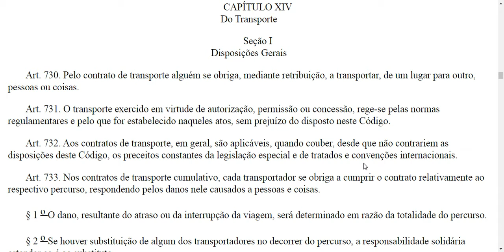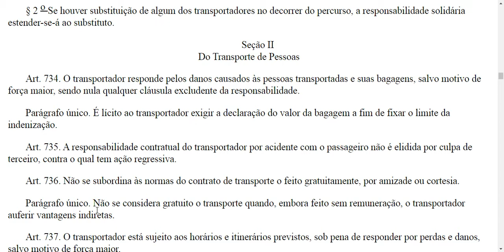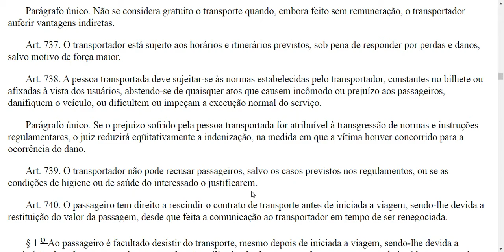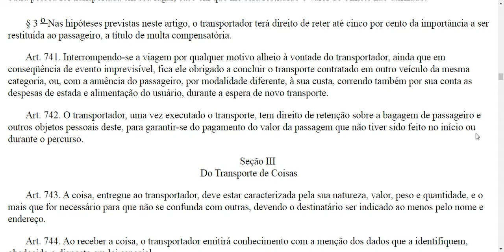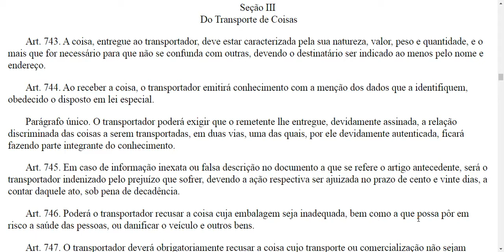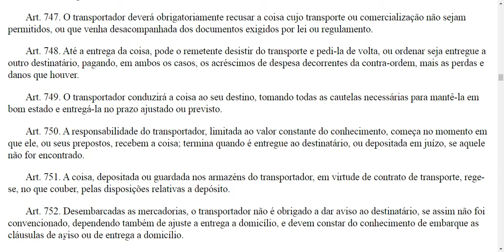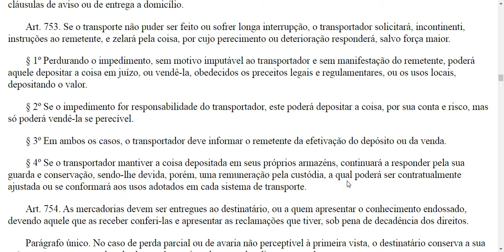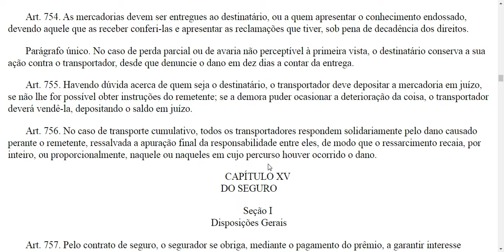Do Transporte - Do art. 730 ao 756 - CC em áudio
Missão: ler o Código Civil inteiro. Vem comigo!

P A R T E      E S P E C I A L

LIVRO I - DO DIREITO DAS OBRIGAÇÕES
TÍTULO VI - Das Várias Espécies de Contrato
CAPÍTULO XIV - Do Transporte
Seção I - Disposições Gerais
Seção II - Do Transporte de Pessoas
Seção III - Do Transporte de Coisas